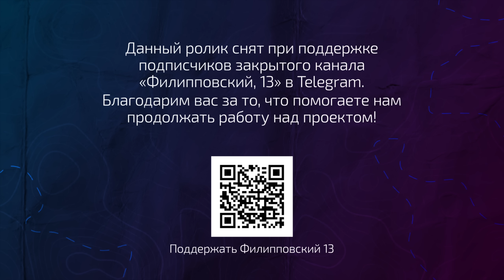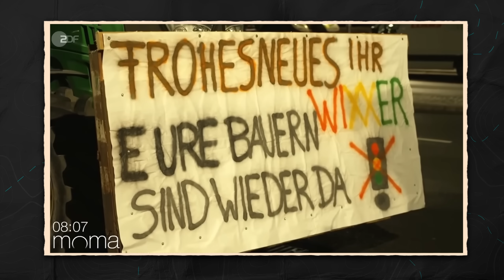Удары США по Ираку, отставка Залужного, ситуация на границе в Техасе. Итоги недели с Алексеем Пилько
Хотите поддержать Филипповский? 3 дня бесплатного доступа. 250 рублей в месяц

Сегодня с Алексеем Пилько разобрались, что происходило в мире на этой неделе. Смотрите новый выпуск на Филипповском 13!

Таймкод:
00:00 – 2:51 – удары США по
2:52 – ЕС запланировал бюджет на финансирование Украине
6:15 – ситуация на южной границе США
7:58 – причина падения ИЛ-76
9:18 – крупнейшие учения НАТО в Европе
11:42 – фермерские протесты в Европе
13:48 – что с Залужным?
16:08 – в Лондоне арестован бывший губернатор Севастополя
18:15 – Талибан начинают признавать в мире
19:30 – в феврале в Турцию приедет Путин